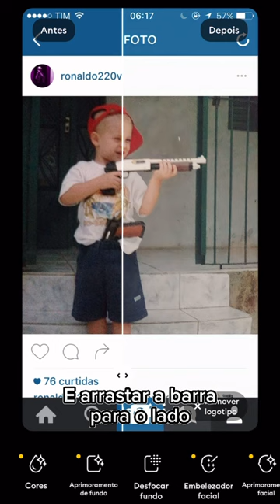inteligenciaartificial ia ai remini foto qualidade photo imagem